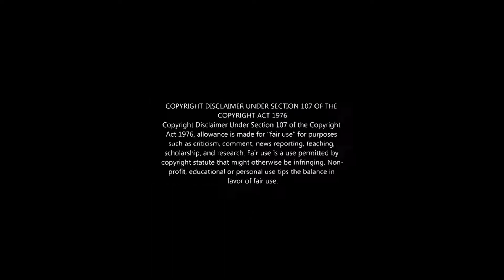The Pine Valley Homes and The Cove - GoldMark Estates Esentepe Projects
Esentepe region is the one of the best part of Northern Cyprus, which has sea and mountain views in the awesome nature.

Dramatically set between sea and mountains on the magnificent Esentepe Coastline, Bastaslar Construction are creating two prestigious residental developments offering a total of 350 units,
Pine Valley Homes – An exclusive mountainside development, comprising of 150 total units.

And a luxury beach front development, The Cove.
Built over two phases, The Cove will consist of 200 units.

The Cove provides prestigious luxury. Saltwater swimming pools, sport facilities, private beach, beach bar, gourmet restaurant and an amphitheatre.

Surrounded by natural beauty with breathtaking views of the sea and the Besparmak mountains, the Cove and the Pine Valley Homes, have acces to the all good ammenities.

As we are Goldmark Estates We are offering you to own your dream property in this beautiful area. All of our projects are close to the restaurants, golf resort and walking areas. you will find your inner peace and tranquility in Esentepe.

GoldMark Estates, provides these two prestigious Esentepe Projects. If you want to discover Northern Cyprus and invest in one of these projects,

Adress: Kıbrıs Shops Dükkan no: 9-10, Karaoğlanoğlu Caddesi, Girne.
Kalfaoğlu İş Hanı Dükkan no: 3, İskele, Kıbrıs

 For more information please call us or visit our web pages.